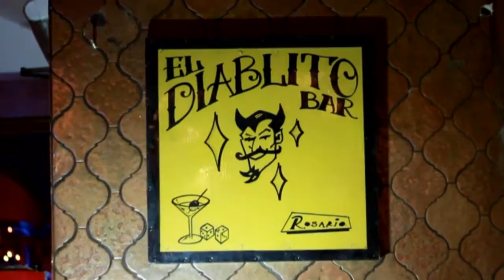"EL HOMBRE DE LAS MOSCAS" - BOORADOR 2015 CON SUBTITULOS.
Actúan: Salvador Trapani / Adrián Abonizio / Adrián Almaraz / Salvador Finocchiaro / Marcela Ruiz / Lumila Palavecino / Oscar Fernandez Fini / Ángel Julio Boixader
Cámaras: Ignacio Blaconá / David Gustafsson
Sonido: Fer de Sarriera
FX: Salvador Trapani
Edición: Ignacio Blaconá
Maquillaje: Lianca Develliuck
Ilustraciones: Diego Fiorucci
Textos: Kiki Aguilera
Colaboración en producción: Elbio Córdoba
Dirección: Ignacio Blaconá